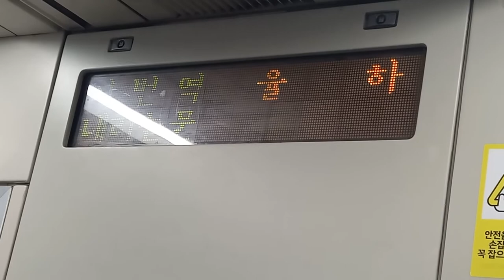대구교통공사 1호선 설화명곡행 신기(신기한속내과)-율하(항시원외과) 주행영상, LCD(10)